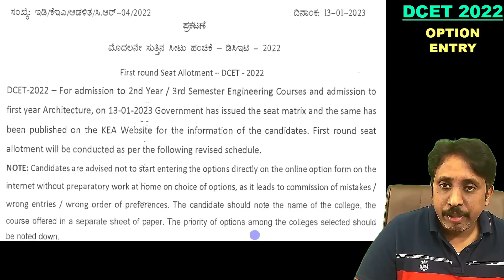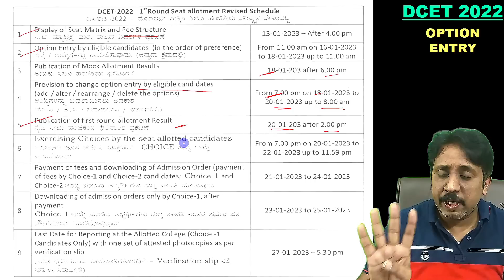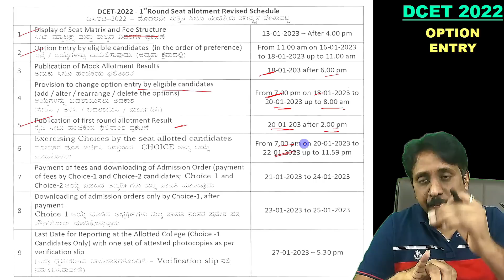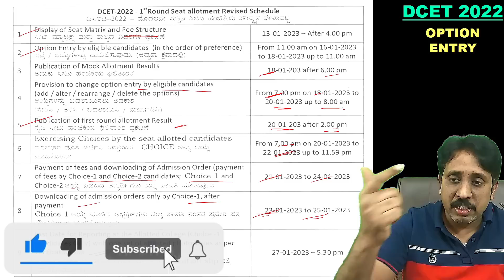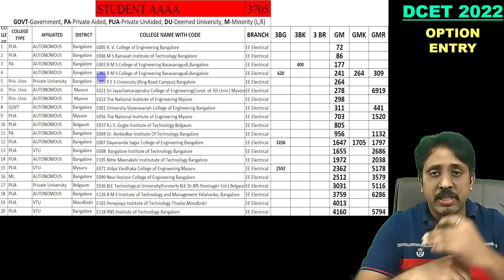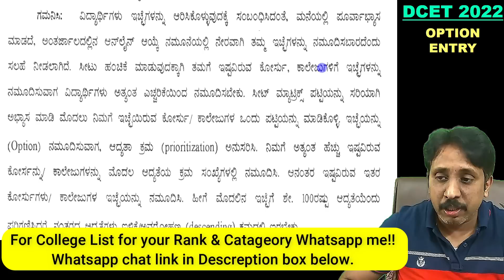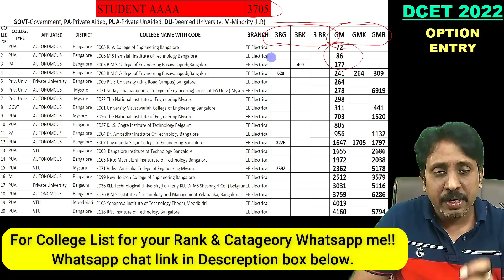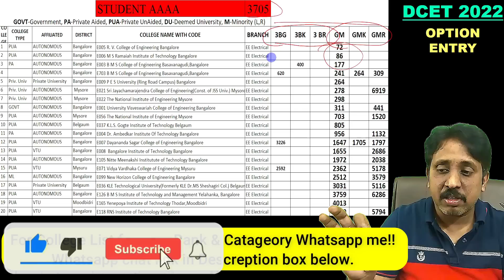Diploma CET Option Entry FIRST Round Revised Schedule |KEA Circular 13-01-23 |DCET 2022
Digital Electronics 1 SEM EC Theory Video Course
Web Link - Will open in any  browser(Mobile/System)

DCET One 2 One Live Doubt Clearing Session

ssp news
ssp news
ssp scholarship errors
SSP UPDATE
ssp management student update
ssp management
ssp updates
ssp todayupdate

ssp scholarship 2021-22
north university

college scholarships
scholarship tips